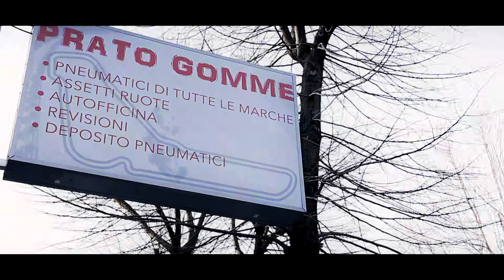Prato Gomme Video spot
Spot pubblicitario